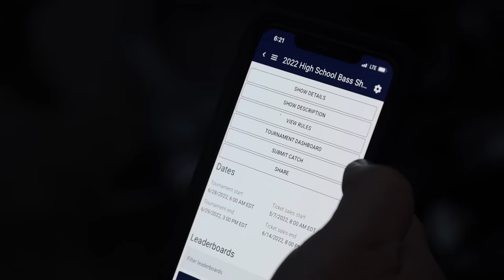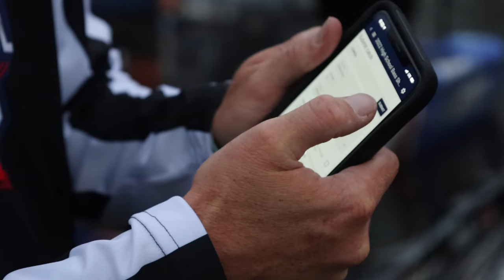I gave these HIGH SCHOOL kids the KEYS to MY BOAT…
You have never seen a high school tournament like this before. These guys are going to have to experience the same pressure we on the MLF Bass Pro Tour experience every tournament. I am so proud to be a part of this tournament. The Wheeler Foundation does a great job of putting this event on and I just can't say enough about how fun of an event this is. I strapped a few cameras in my boat on championship day for you all to see me become an official for the event and having to turn over control of my boat to a high school team. It was really fun and I hope you enjoy this video.

Video Produced & Edited by Brett Burkes